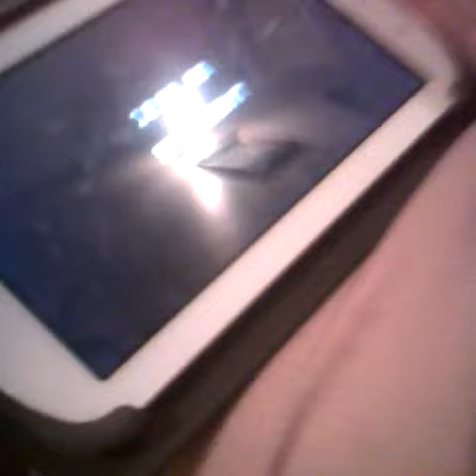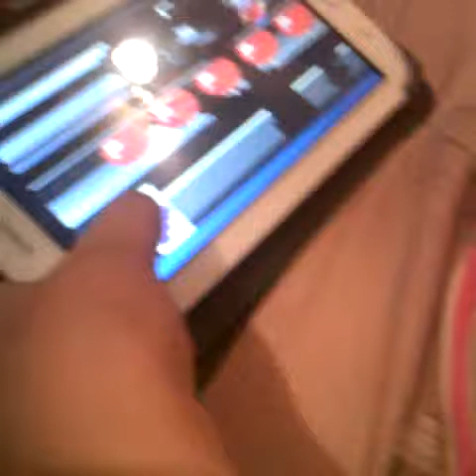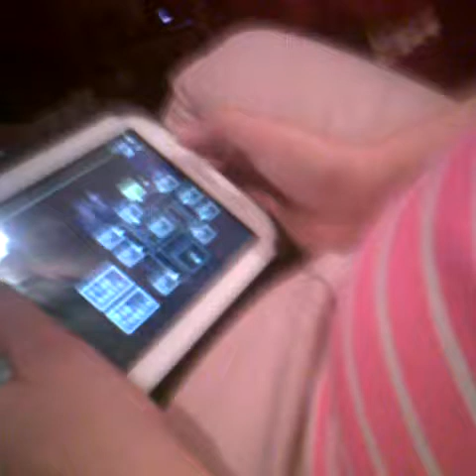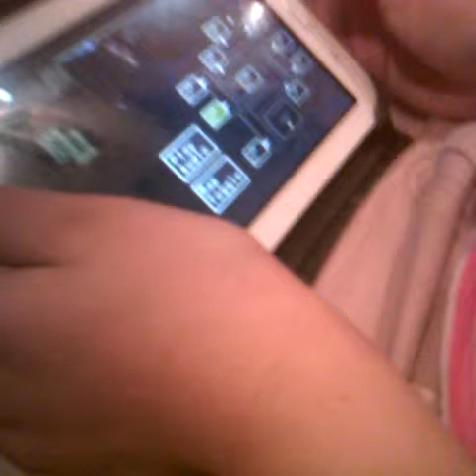Foxy the jerk // five nights at Freddy's 3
Yep you jerk ---
                       O.    O.
                           Π